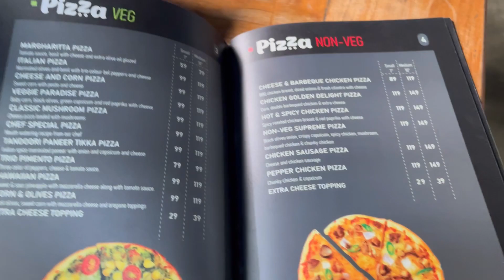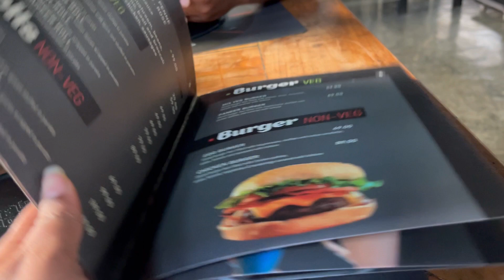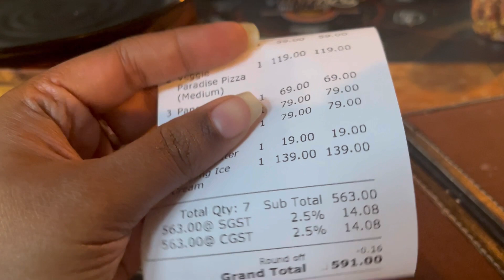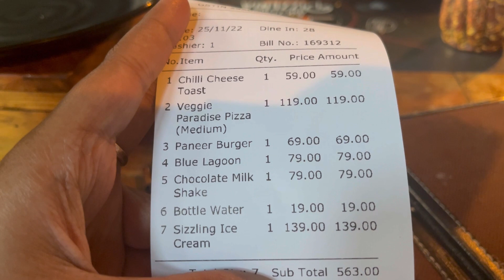A day out with beeresh❤️ || skyline pizzeria bakery and cafe review 🍕|| Ajji mane visit 👵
601, 15th Cross Rd, MG Layout, JP Nagar Phase 6, J. P. Nagar, Bengaluru, Karnataka 560078